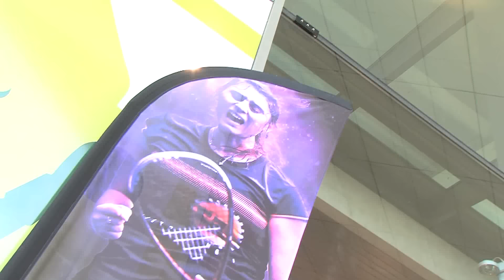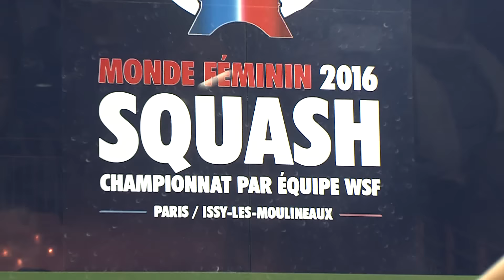WWT2016 - Match Poule France Hong Kong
Dernier match de l'équipe de France, se soldant par une victoire 2/1 pour les Bleues